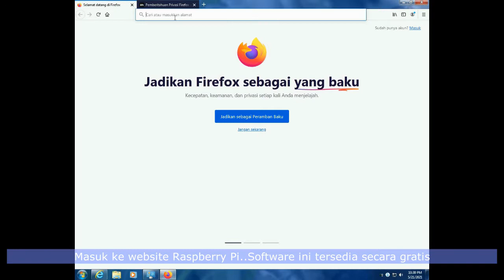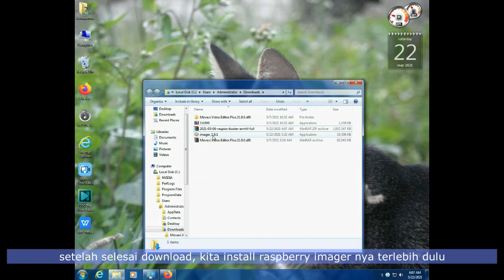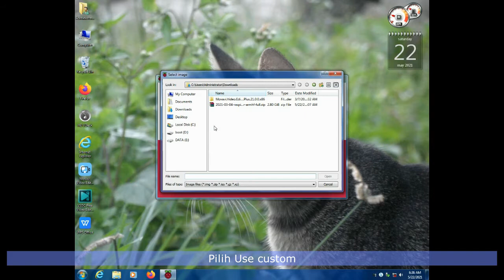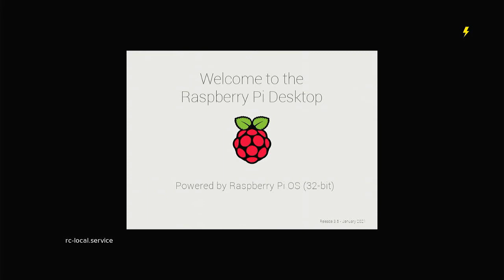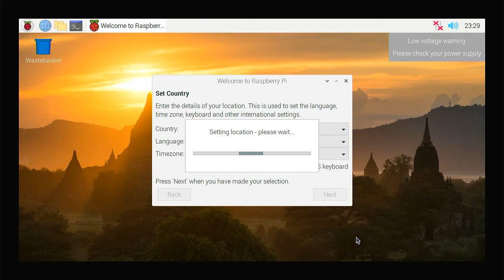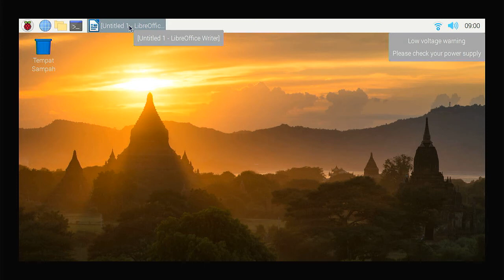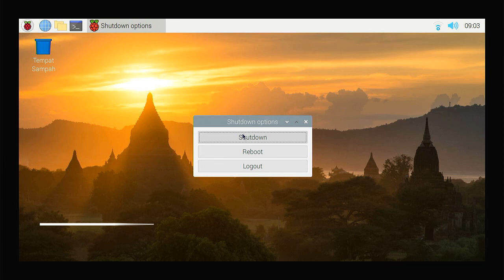Cara Install Raspberry Pi OS di Raspberry Pi 2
Proses Instalasi Raspberry Pi OS di Raspberry Pi 2